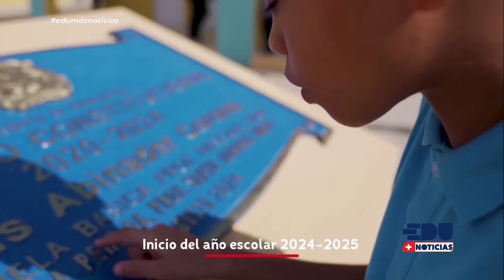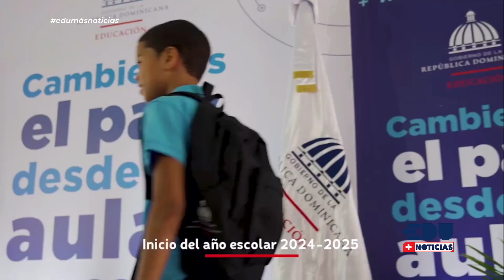El Ministerio de Educación capacitó a 120 mil docentes sobre la adecuación curricular. - Bloque 1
Programa EDU+ Noticias